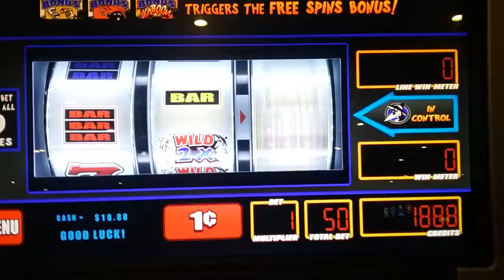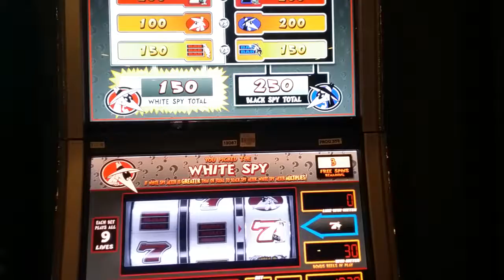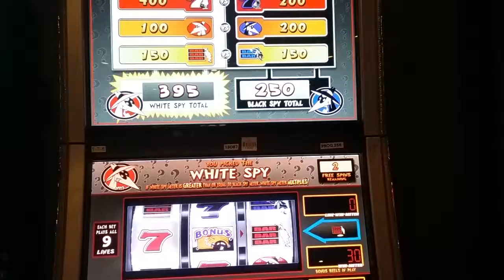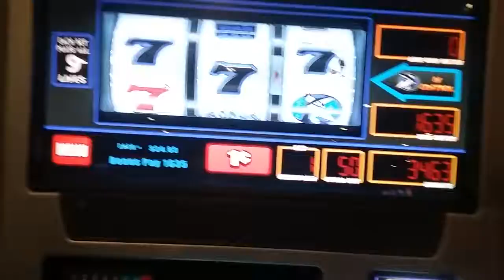SPY vs SPY Crazy Bonus Games PICK Black or White Spy to Win :0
"Hip Hip Hurray ! We Picked the Correct Spy to win the Bonus:"